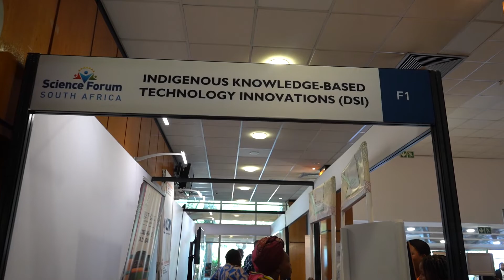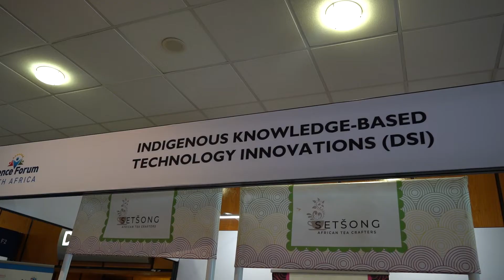Science Forum South Africa 2023 - Sestsong Tea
In a remarkable exploration led by Sestsong Tea Crafters' CEO, Retang Phaahla, “We unearth the world of indigenous herbal detox and healing teas”.

Beyond the teacup, this journey is a commitment to preserving indigenous knowledge systems and cultivating awareness of the powerful properties residing in plants